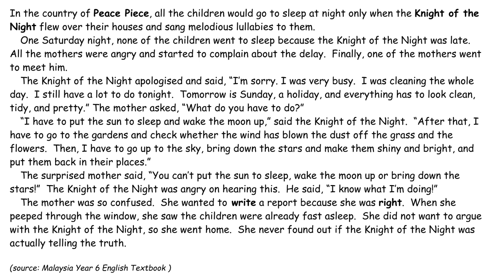The Knight of The Night | Year 6 Comprehension - Learn English Through Story | Short Story Reading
Read along this story ''The Knight of the Night'' and answer the comprehension questions.
A short story introducing homophones to children.

No matter who we are, where we live, our beliefs, our backgrounds, but one thing for sure, we have fun when we learn together. Together we create a team of Happy Learners!